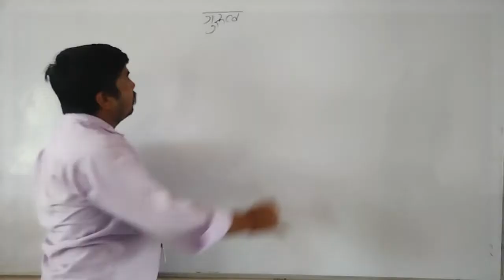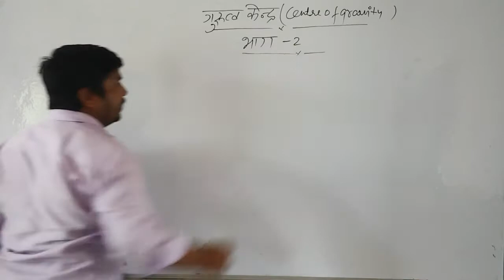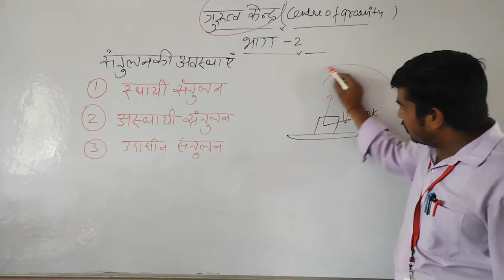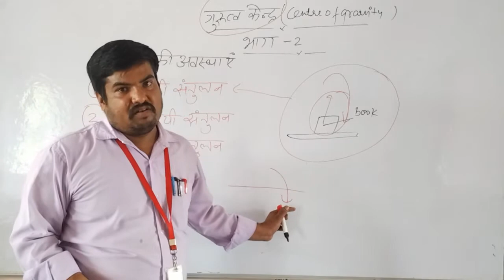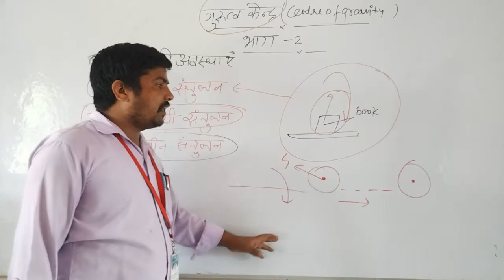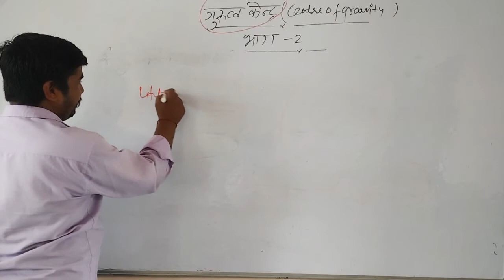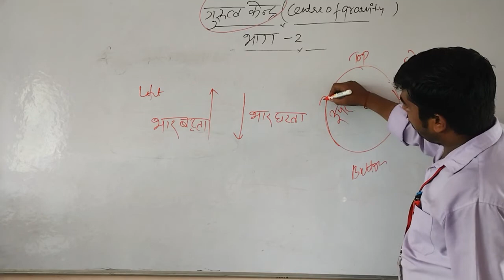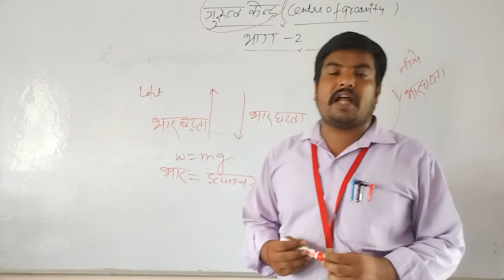Centre of Gravity Part 2 | गुरुत्व केंद्र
Hello Viewers
 this video is about centre of gravity. it is a comman topic for all competitive exams and others academic education. in this video i will teach you all about centre of gravity in easy way.